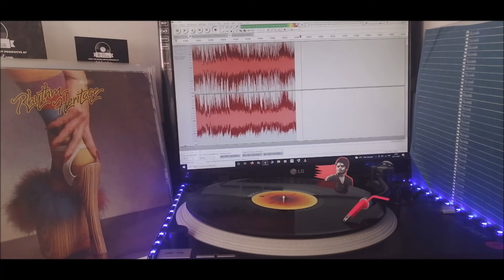RHYTHM HERITAGE.BLOCKBUSTER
SOUL.FUNK.DISCO